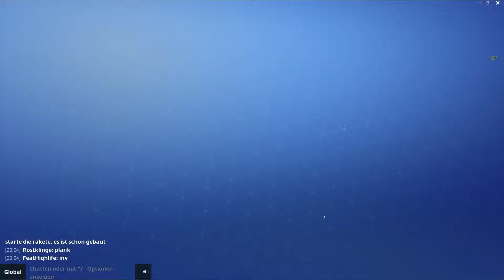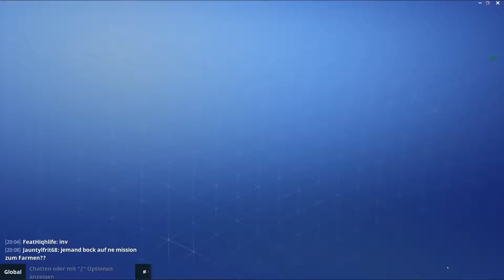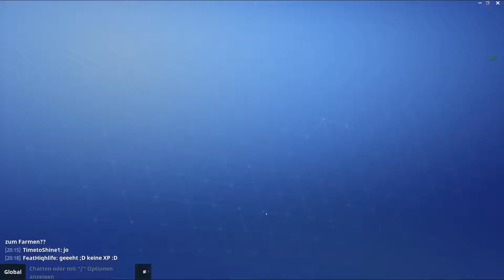FORTNITE #16 | Skillen / Lamas schlachten / Sammlung einsetzen | Let's Play FORTNITE: Rette die Welt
In FORTNITE: Rette die Welt geht es darum, dass man nach einer Katastrophe einer unter sehr wenig übriggebliebenen Menschen ist. Die Welt wird aktuell von Zombies bewohnt und man versucht alleine oder mit einem Team aus drei anderen Online-Spielern andere Menschen zu finden und eine Basis aufzubauen um sich vor den Zombies zu schützen.